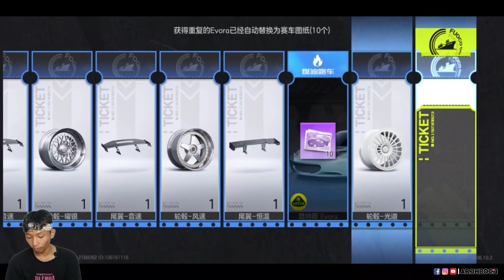Unlock Honqi S9, Langsung Rata Kanan S+ - NEED FOR SPEED MOBILE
Honqi S9, adalah mobil hypercar yang amat sangat Over Power di mode hot pursuit akhirnya return di akhir season 2, bagi user hot pursuit wajib banget ambil ini mobil dah

Game : 极品飞车:集 结 (chinese name), NFS Mobile (global)
Link download (harus punya wechat/qq untuk login)
Link grup komunitas NFSM Indonesia :